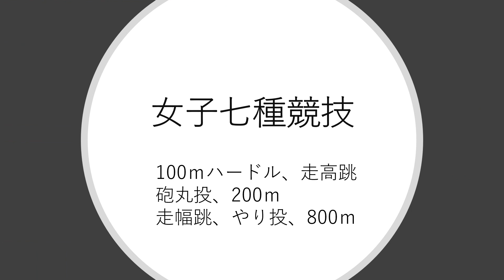日本選手権・混成競技